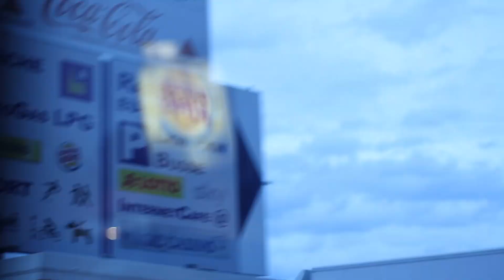La Papa Verde @ Labertal Festival 2011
Tour Dokumentation vom 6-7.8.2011 mit La Papa Verde, beginnend in Iserlohn (leider ist es ins Wasser gefallen :-( ) und dann die Reise zum Labertal Festival in Schierling!